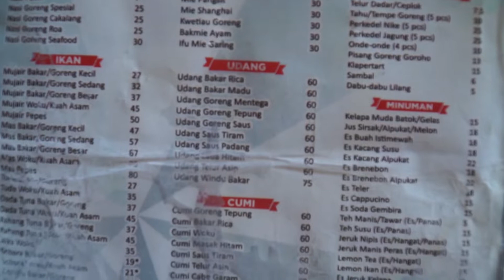Tempat Makan Presiden Joko Widodo di Manado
Restoran Pondok Hijau Manado menawarkan berbagai macam hidangan ikan tawar, menu andalan adalah Mujair woku belanga, ikan mas bakar / goreng, nike goreng, milu rebus, cakalang goreng saus, kuah asam kakap, udang goreng saus, sampai makanan tradisional Manado, tinutuan. Pemandangan di sekitar dipenuhi tumbuhan hijau, gemercik air dan suasana udara yang sejuk menambah selera makan siapapun yang berkunjung disini.

Dimalam hari, suasananya semakin indah dengan pemandangan danau kecil, pohon teratai dan lampu-lampu hiasnya yang menawan.

Pondok Hijau Restoran semakin terkenal oleh warga Manado dan para pelancong, karena Presiden RI Joko Widodo beberapa kali menyempatkan makan di restauran ini. Presiden menikmati makanan, terlebih untuk hidangan nike dan kuah asam kakap.

Restoran Pondok Hijau terletak di dekat Bandara Internasional Sam Ratulangi Manado, yaitu kurang lebih 1 km.

Untuk makan di restoran ini di sarankan agar melakukan reservasi terlebih dahulu lewat telpon, jika langsung ke tempat bisanya harus menunggu sangat lama.

Recorded with :
- Sony A6000

Song:Ikson - Fresh (Vlog Music No Copyright)